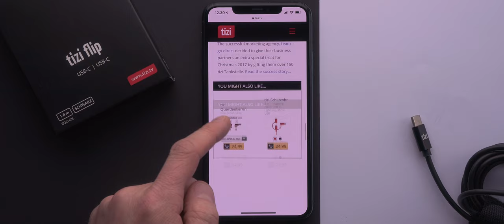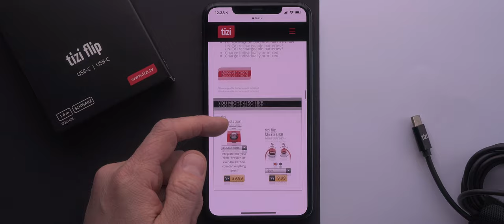[24-Tage-im-Dezember] Tizi Tankstation – 18/24